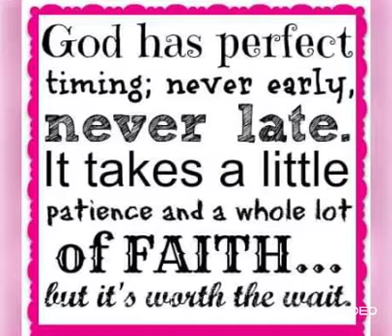BYAHE NI RYAN